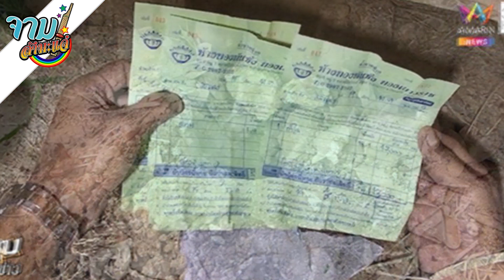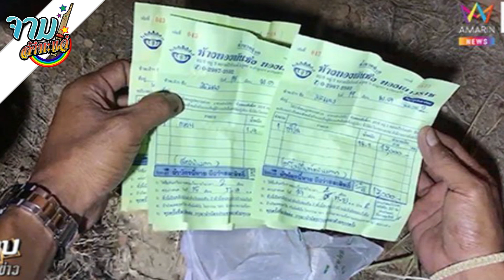ยายอ้างทองฝังดินหาย โอละพ่อ ขาย ส่งเงินเปย์ผัวใหม่ | จาม สำมะแจ๋ เล่าข่าว เว่าอีสาน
รายการ จามสำมะแจ๋ เป็นรายการรูปแบบใหม่ ที่จะมาเว่าข่าวเป็นภาษาอีสานบ้านเฮา กับสไตล์การเว่าข่าวแบบสุดกวน ล่ะกะม่วนกุ๊บที่สุดในโลก เท่าที่เคยมีมาก่อน เพื่อให้พี่น้องชาวอีสานบ้านเฮาได้ฮู้ข่าวสารต่างๆ จากทุกซอกทุกแกของโลกใบนี้ เอามารวมมาตุ้มไว้ในช่องนี้เบิ่ดแล้ว ถ่ายทอดตั้งแต่วันจันทร์ฮอดวันอาทิตย์ รับรองว่าบ่ผิดหวังแน่นอน คอนเฟิร์มจ้า จ้วดๆๆๆ

เบิ่งรายละเอียดเพิ่มเติม